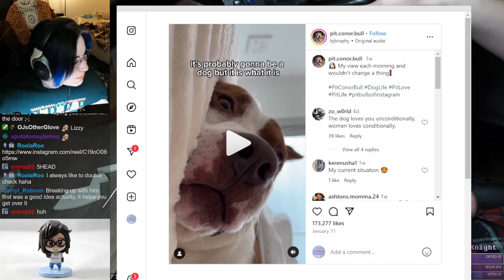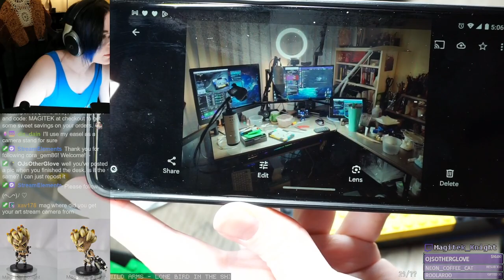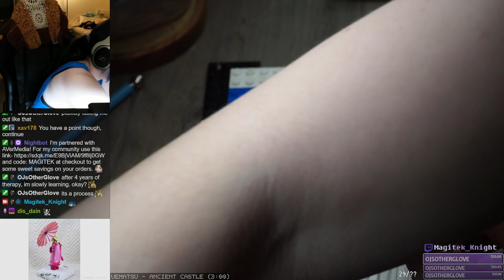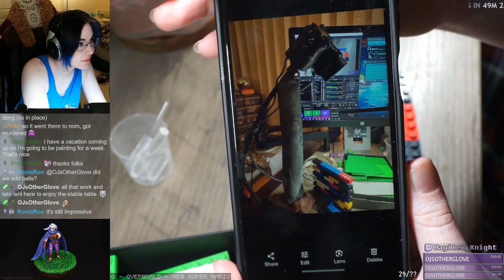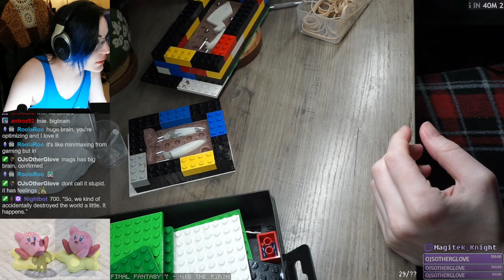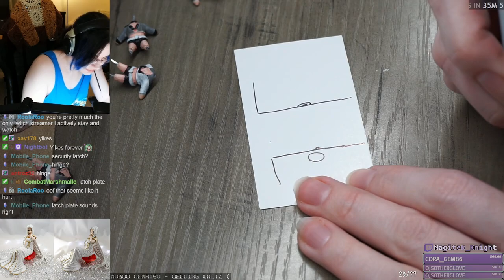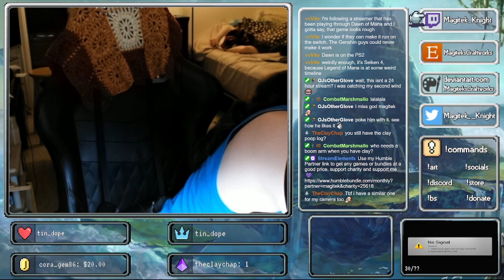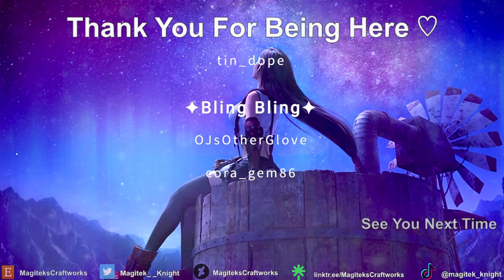01/24/24 - Art! Molding, Painting, Sanding, Chitchat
Find me online at- MagiteksCraftworks or Magitek_Knight